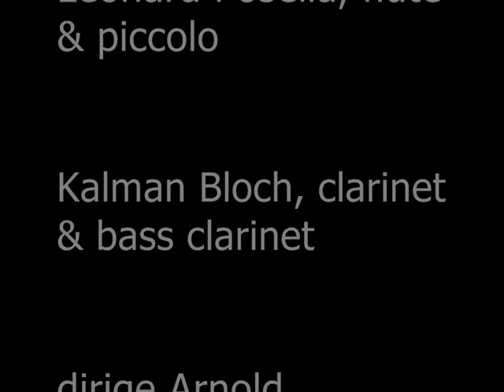pierrot LUNAIRE_0001.wmv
Arnold Schönberg dirige il Pierrot Lunaire (registrazione degli anni '40, riedita nel 1951)
Erika Stiedry-von Wagner, voce
Rudolf Kolisch, violin/viola
Stefan Auber, cello
Eduard Steuermann, piano
Leonard Posella, flute & piccolo
Kalman Bloch, clarinet & bass clarinet
Con la partecipazione di Nadar, Babtiste, Garance, Arlecchino, un gendarme, la luna, il barone di Munchausen, il Piccolo Principe, il lampionaio, Cyrano di Bergerac, Pinocchio, la ballerina capricciosa.